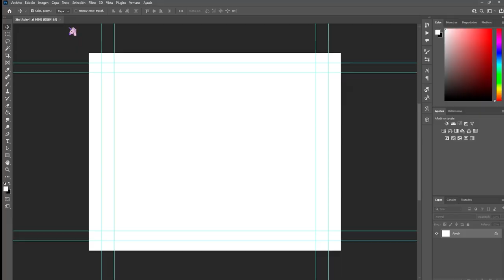Perfect dystopia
2D/3D composition